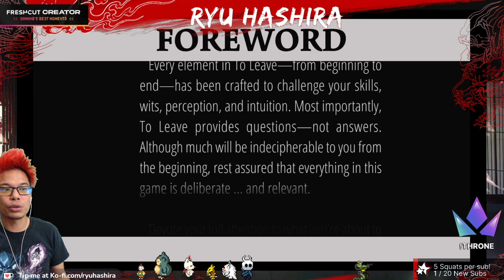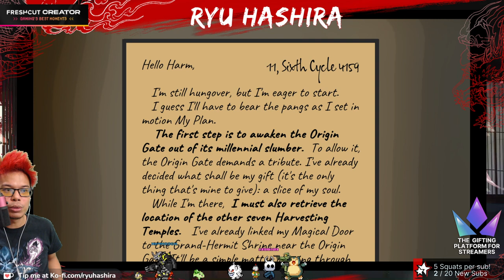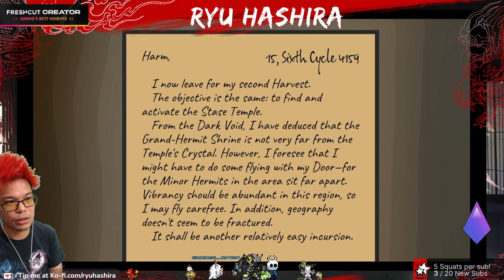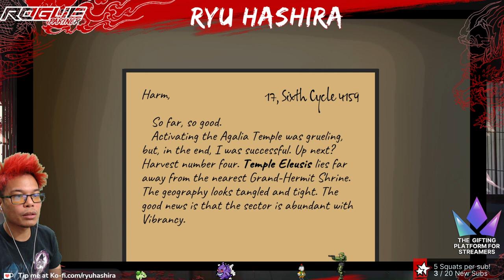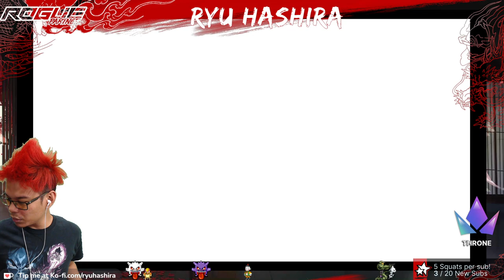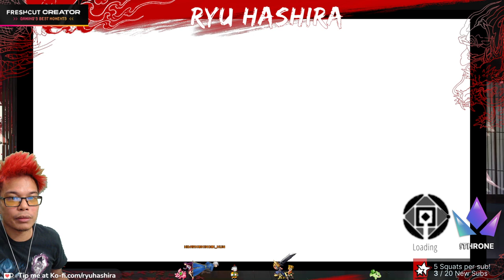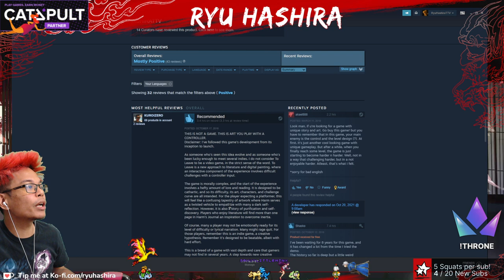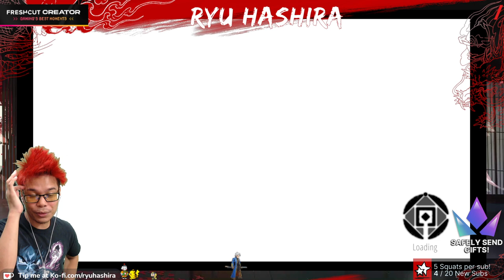Ryu plays To Leave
This story driven game blends together drugs, art and precise platforming. I was in awe in the first part of the game and started pulling my hair out about halfway through.